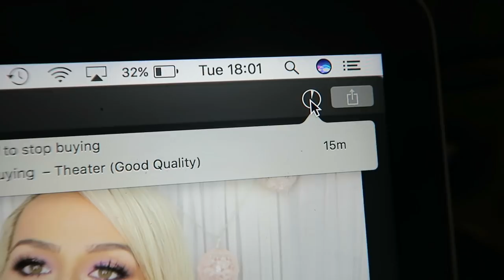Leaving in two days, lots of filming and testing new skincare | Vlog Sept 11th 2018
iHerb (Where I buy ELF, real techniques, physicians formula, Pixi) code: ZKD789 for discount

CLOTHING & ACCESSORIES!

MAKEUP & BEAUTY!

1. Where are you from/ where is you accent from?

2.What is your Job?/Where did you study?